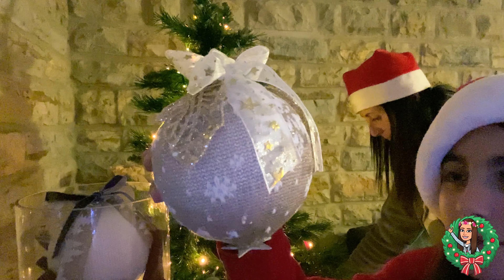Albero di Natale 2021 - Christmas Tree 2021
Oggi addobbiamo l'albero di Natale insieme a mia mamma.

Today we are decorating the Christmas tree with my mom.